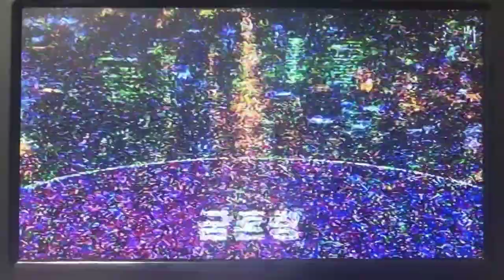2024/3/17 오늘의 순서 (20 pm)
"여러분이 보시게 될 방송 순서를 추려서 알려드리겠습니다." my ass, 'd rather add children's education program and make DPRK people watch it with whole family.